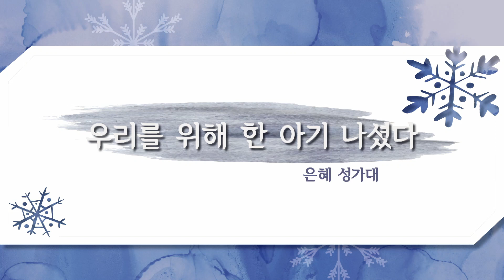[은혜한인교회] 우리를 위해 한 아기 나셨다 • 은혜 성가대 121921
은혜한인교회 주일예배 2021년 12월 19일 은혜 성가대
* 은혜 성가대
지휘: 윤태중 집사
피아노: 이희승 집사
오르간: 최연진 집사

* 은혜오케스트라
악장: 정승재 집사

GRACEMI.com | GKCTV.com